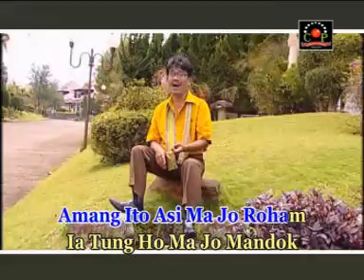EDDY SILITONGA - PAELENG TUSON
KOLEKSI PRIBADI MGS COLLECTION & EDDY SILITONGA FANS CLUB!